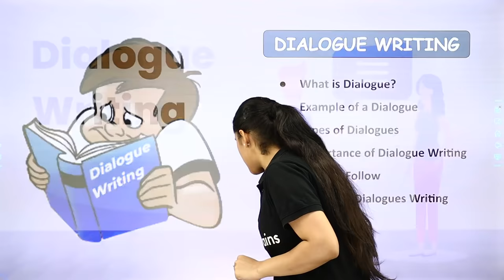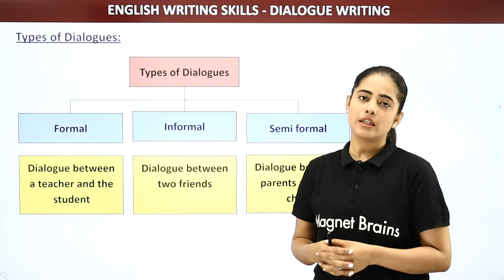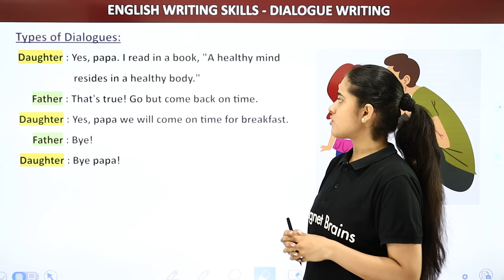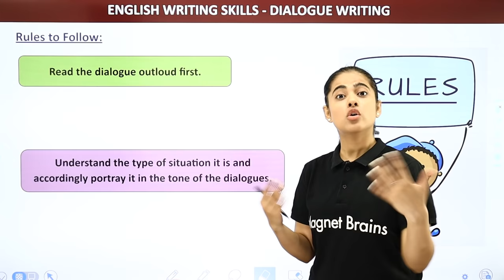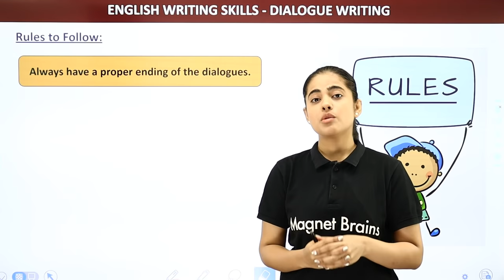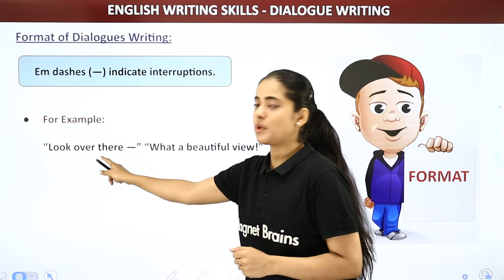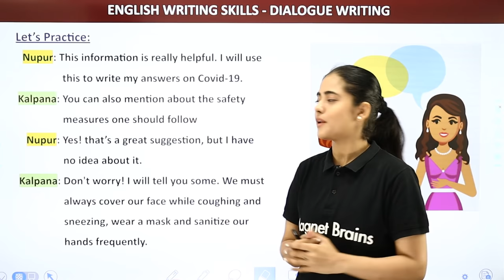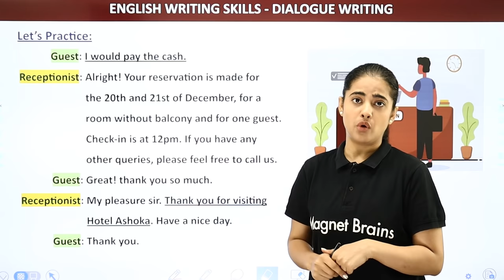Dialogue Writing - Methods & Examples | Dialogue Writing Format | Writing Skills in English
✔️ Subject: English
✔️ Chapter: Writing Skills in English
✔️ Topic Name: Dialogue Writing - Methods & Examples | Dialogue Writing Format